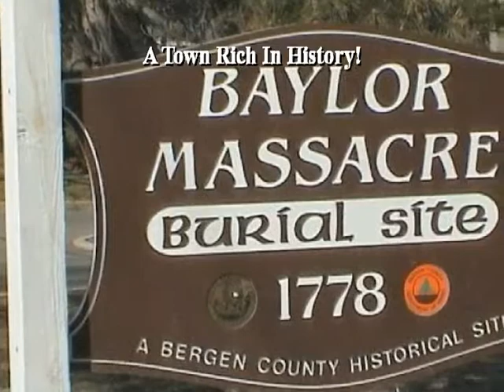Welcome To River Vale!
Robert and Lisa Hammerstein
Keller Williams Village Square Realty
In the northeastern corner of Bergen County, New Jersey, a small township called River Vale is setting a new standard for family living. Real estate options consist of single-family homes, condominiums and townhouses. The community has a lush, park-like character, prompting some to call it the Garden Spot of the Pascack Valley. The scenery is further enhanced with quaint, winding roads and scenic, historic homes. River Vale is tucked between the neighboring communities of Woodcliff Lake, Park Ridge, Montvale, Lake Tappan in Old Tappan, Harrington Park, Emerson, Westwood and Hillsdale. New York City lies 22 miles southeast. Although River Vale is a small community of only 10,000 residents, it offers many of the advantages of a much larger city.

For more Information about the beautiful Community of River Vale, Call Bob &amp; Lisa at (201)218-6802